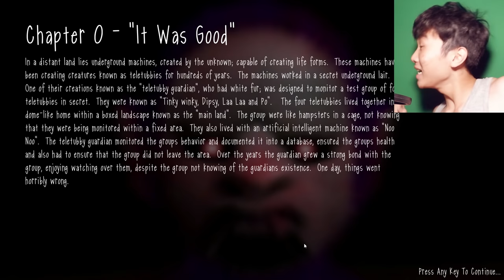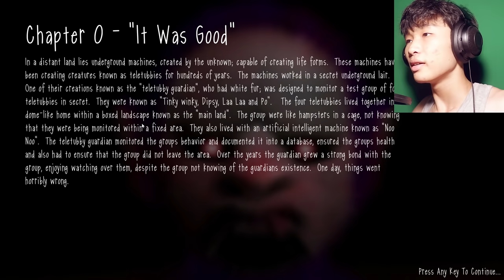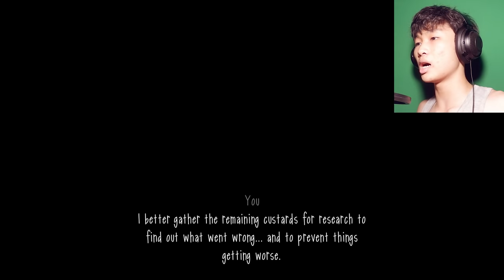LỜI NGUYỀN SLENDY-TUBBIES.....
Úi ùi, Slenderman + teletubbies? Không tệ!

▶Theo dõi tớ trên Facebook nhé!